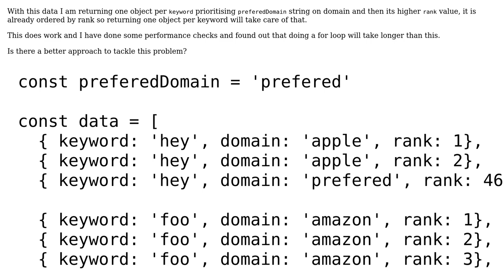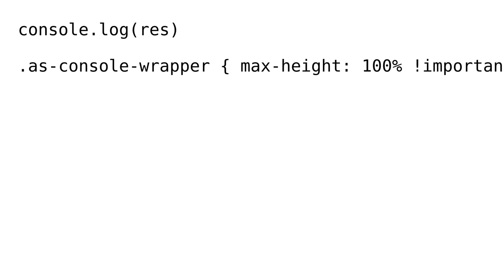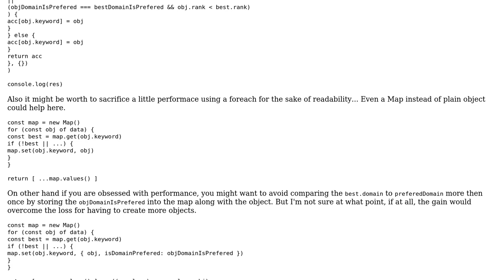Code Review: Best way to cherry pick objects from array of objects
With thanks & praise to God, and with thanks to the many people who have made this project possible! You are responsible for your own actions.